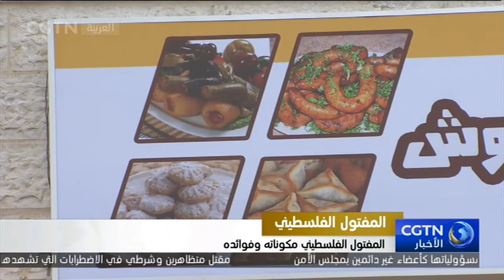أكلة المفتول :المفتول الفلسطيني مكوناته وفوائده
يقبل المواطنون في فلسطين على أكلة المفتول بشكل كبير خلال فصل الشتاء لما تحتويه في مكوناتها على مواد طبيعية وخاصة القمح وزيت الزيتون والبصل البلدي إضافة إلى الدجاج عدا عن التوابل التي تعطيه نكهة ذات رائحة ومذاق لذيذ عدا عن فوائده التي تمد الجسم بالطاقة